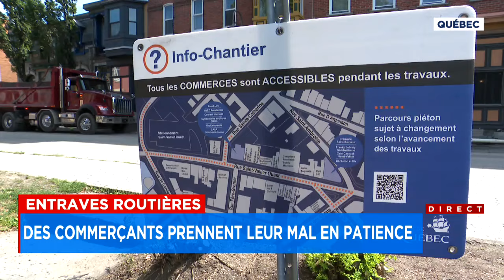Début du chantier sur Saint-Vallier Ouest: des commerçants devront vivre avec la poussière et le bru